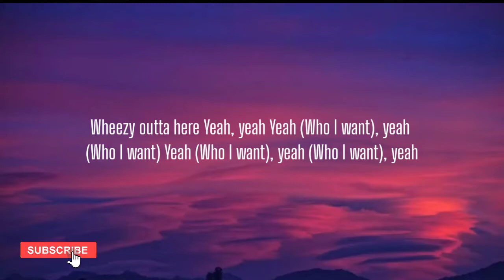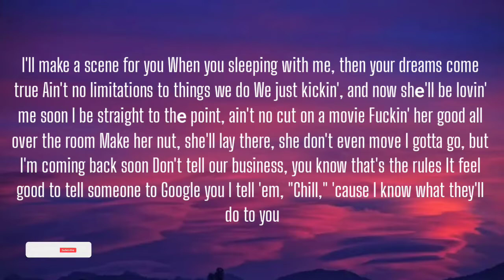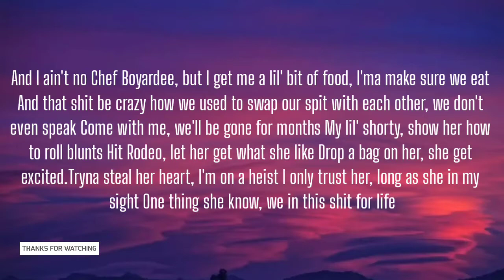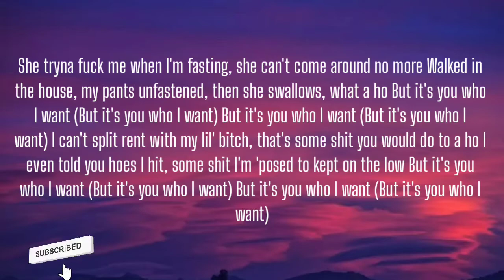LIL BABY - WHO I WANT ( LYRICS ) , LIL DURK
Yeah, yeah
Yeah (Who I want), yeah (Who I want)
Yeah (Who I want), yeah (Who I want), yeah

She tryna fuck me when I'm fasting, she can't come around no more
Walked in the house, my pants unfastened, then she swallows, what a ho
But it's you who I want (But it's you who I want)
I can't split rent with my lil' bitch, that's some shit you would do to a ho
I even told you hoes I hit, some shit I'm 'posed to kept on the low

I'll make a scene for you
When you sleeping with me, then your dreams come true
Ain't no limitations to things we do
We just kickin', and now shе'll be lovin' me soon
I be straight to thе point, ain't no cut on a movie
Fuckin' her good all over the room
Make her nut, she'll lay there, she don't even move
I gotta go, but I'm coming back soon
Don't tell our business, you know that's the rules
It feel good to tell someone to Google you
I tell 'em, "Chill," 'cause I know what they'll do to you
I run Atlanta, get paid like I'm Julio
We made a way from the streets to the studio
Anyone feelin' me, that's who I do it for
You can't just pop out and say you the hero
You gotta put on a cape and save the day
Shawty my type, she ain't got no stomach
Look her dead in the face when I'm cummin'
Send a video, and tell me she want it
Just the other day, I gave her some money
Plead the fifth, I ain't making no comment
If it happened to them niggas, we done it
Too much shit to step for, I can't be runnin'
Boy, don't make me fly your bitch out the country

Never lied to me when I asked you something
No matter what, you just be real with me
A lot of shit come with a nigga like me
I just hope that you learn how to deal with me
I only be out with a couple of niggas
Now shit bound to happen whenever we deep
I run with some hitters, they run from a camera
And they won't even take a picture with me
The teacher asked me what I wanted to be when I grow up, I stood up and told her, "Big Meech"
My mama ain't have much, and I wasn't good at no sports, so you know, I had fell to the streets
And I ain't no Chef Boyardee, but I get me a lil' bit of food, I'ma make sure we eat
And that shit be crazy how we used to swap our spit with each other, we don't even speak
Come with me, we'll be gone for months
My lil' shorty, show her how to roll blunts
Hit Rodeo, let her get what she like
Drop a bag on her, she get excited
Tryna steal her heart, I'm on a heist
I only trust her, long as she in my sight
One thing she know, we in this shit for life